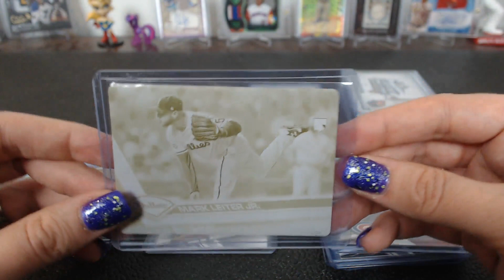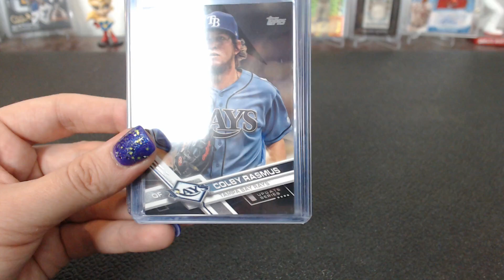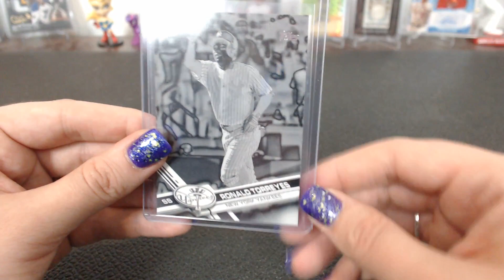2017 Topps Update Baseball Jumbo Case Break #1 Hit Recap